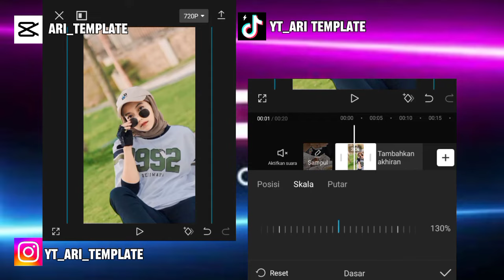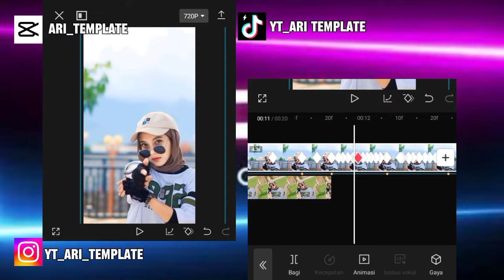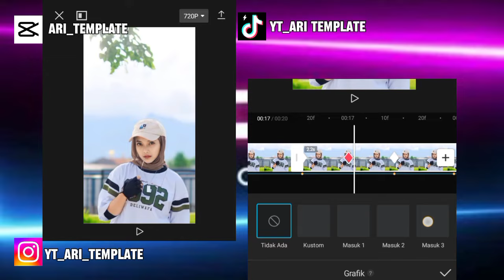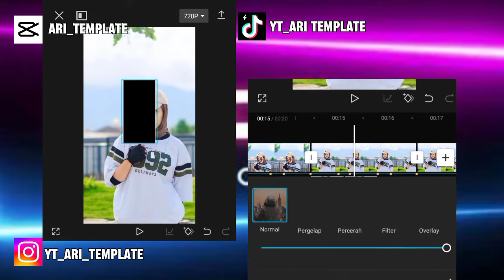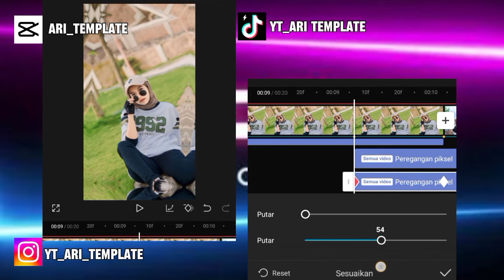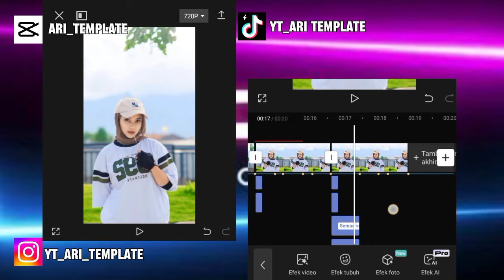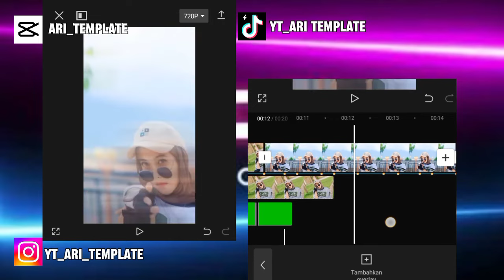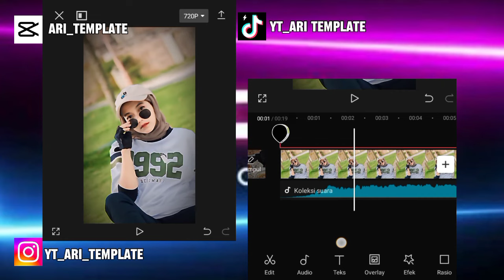TUTORIAL JEDANG JEDUNG KECE STYLE | SOUND VIRAL TIKTOK | IYANN_PRESET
TUTORIAL JEDANG JEDUNG STYLE | @IYANN_PRESET di capcut cocok buat pemula.
Channel youtube saya untuk vidio terbaru dri saya. Semoga
Kalian semua selalu sehat dan di lancarkan rezekinya
Dan selalu setia nonton vt ku.

HP : VIVO Y30i
RAM: 4Gb
Internal: 64Gb

Yg mo download vidio ku bisa pakek vidmate di
Bawah ini yh👇

Do, a in semoga saya sukses dalam mengembangkan akun ini.

Kata kunci ✨
edit capcut#capcut edit#tutorial edit#dj viral#viral tiktok#ari_template#jedang jedung capcut#teks edit#tutorial edit teks#edit tutorial#jj anime#jj 3d#tutorial untuk pemula#edit jj fypp#